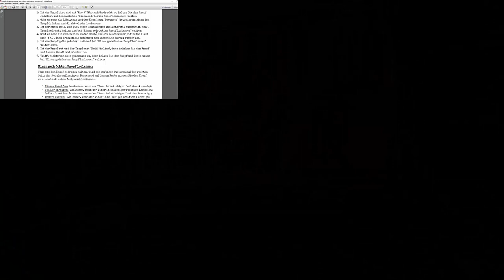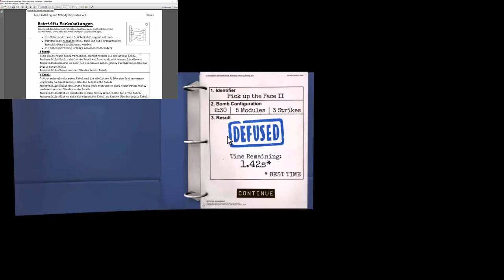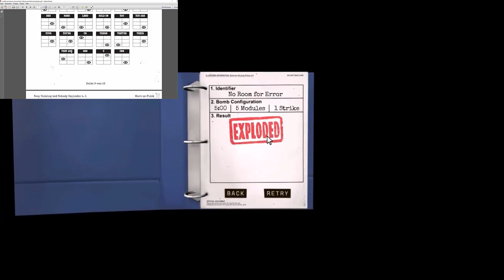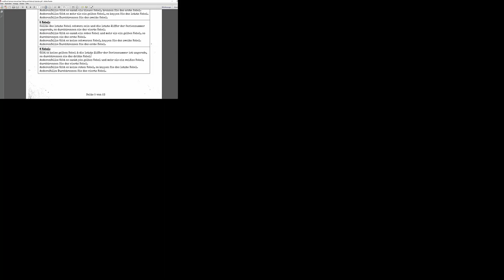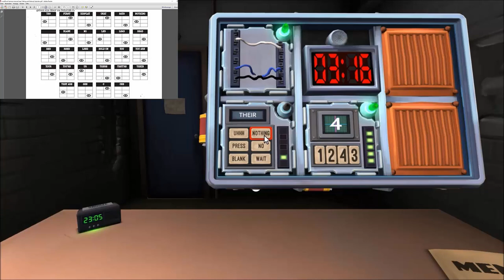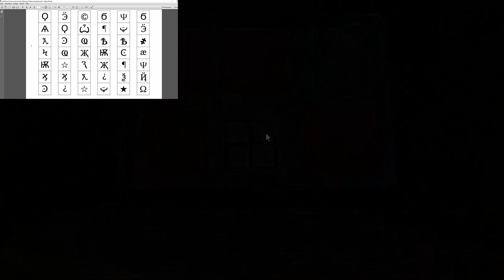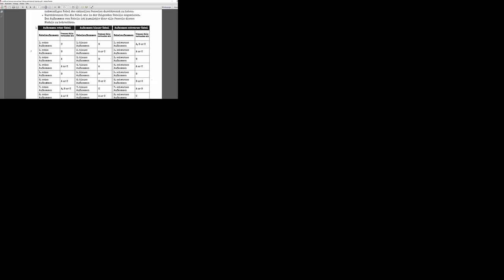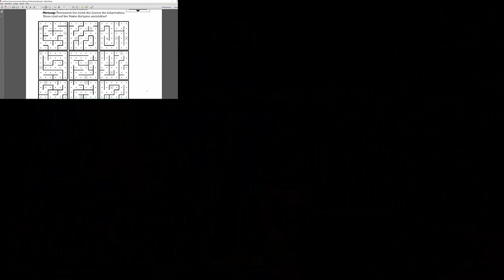Let´s Play Together Keep talking and nobody explodes #4 Staffel2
Let´s Play Together Keep talking and nobody explodes